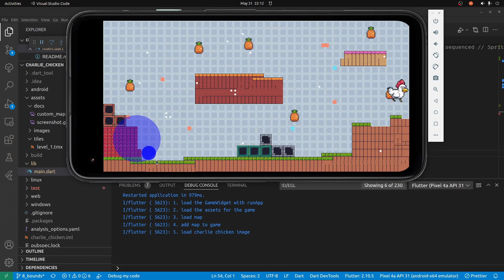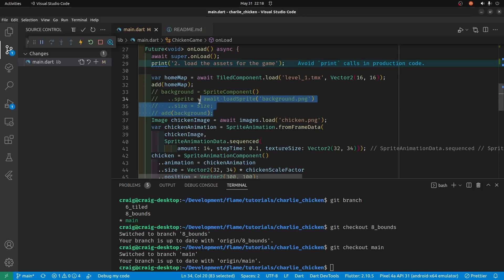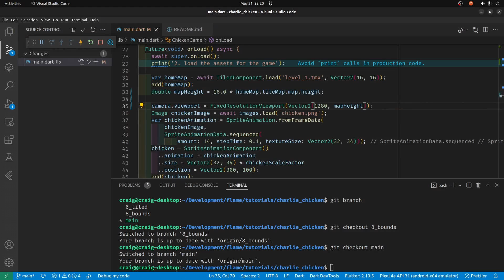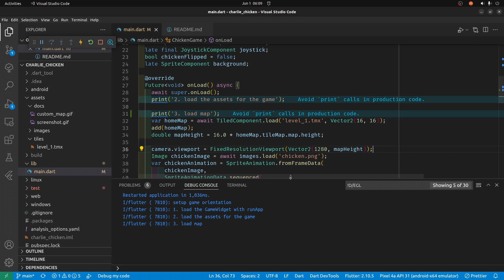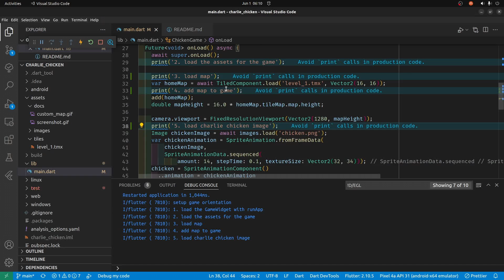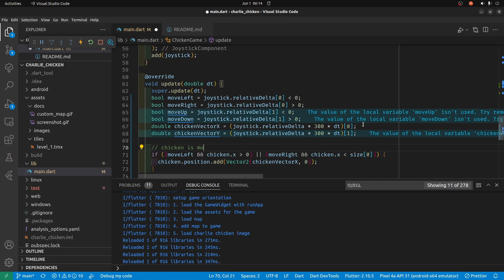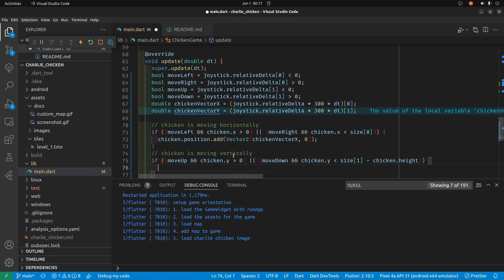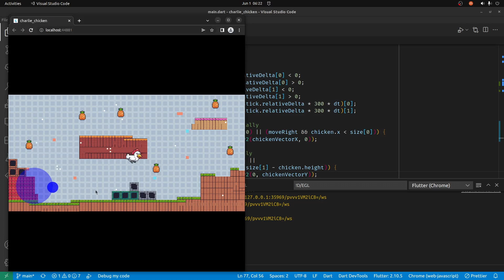8. Game World Bounds Detection with Flame and Flutter - Charlie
Set the bounds of the game for Charlie the Chicken using Flame game size and joystick delta position.

GitHub code repo, graphics, Flame, Flutter and Dart version information and more info in the playlist description.